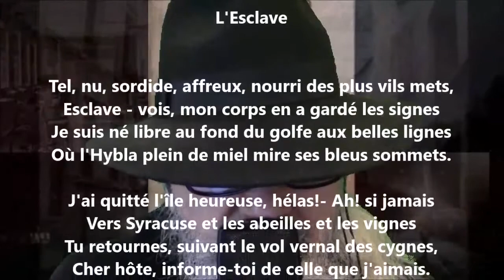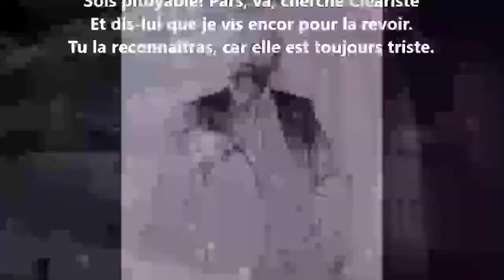L'esclave - José-Maria de Heredia lu par Yvon Jean